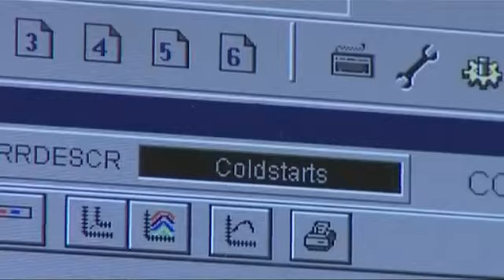Envirolink UK DVD Case Study Hugh Parnell, Envirotech UK and Renewables East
We were commissioned to create a series of video case studies from exemplar companies in the East of England. All of the chosen companies have achieved great things in terms of improving resource efficiency and acted as advocates the original EU funded Resource Efficiency East programme.
The videos were funded through the European Regional Development Fund and the East of England Development Agency and supported by envirotech Limited and St John's Innovation Centre and Renewables East.